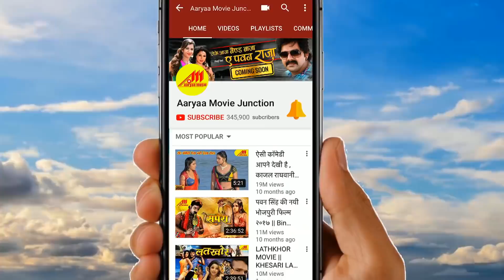ArvindAkela Kallu ( जब से प्यार भइल बा हो ) VIDEO SONG - Deewangi Hadh Se - Bhojpuri Movie Songs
Song : Jab Se Pyaar Bhail Ba Ho
Movie : Deewangi Hadh Se
Singer : Khushboo Jain, Arvind Akela (Kallu)
Lyrics : Pyare Lal Yadav
Star Cast : Rakesh Mistra, Mona Lisa, Arvind  Akela ‘Kallu’, Priyanka Pandit, Madan Mohan, Anjali Shrivastav, Brijesh Tripathi, Anup Arora, Manoj Tiger, Dinesh Yadav, J. Neelam, Seema Singh, Nisha Dubey, Ayaz Khan, Akhil Tiwari, Sushma Prerna, Anita, Sanjay Pandey
Director : Dinesh S. Yadav
Producer : Kantilal P. Maru
Banner : Classic Films Presents In Association With Vijay Laxmi International

Hits Bhojpuri Audio, Video Songs, HD Bhojpuri Video